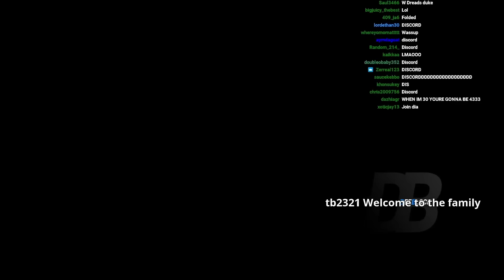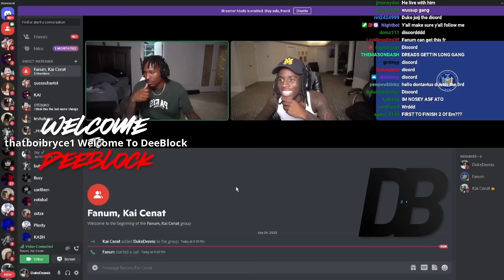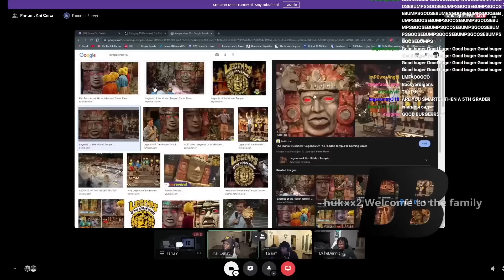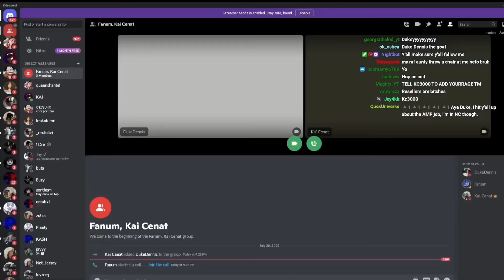Duke Dennis, Kai Cenat & Fanum Argue About Jokes In AMP House + Talks about Old TV Shows